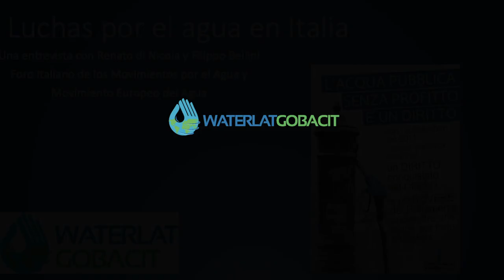Struggles over water in Italy Interview with Renato di Nicola and Filippo Bellini(in Spanish)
Struggles over water in Italy (in Spanish)

Interview with  Renato di Nicola and Filippo Bellini. Foro Italiano de los movimientos por el agua  y Movimiento Europeo del Agua. La entrevista cubre el origen de las movilizaciones  por el agua en Italia y Europa durante las protestas contra la Cumbre del G8 en Génova en julio de 2001, la creación del Foro en 2006, el Referendum por los servicios públicos, incluyendo el agua, en Italia en  2011 y un repaso de aspectos claves de las luchas por el agua en Italia y Europa hasta 2022.

Conversación  entre Jose Esteban Castro,  Renato di Nicola y  Filippo Bellini,   29 de abril de  2022.

Contribución del ÁreaTemática 3  de la Red WATERLAT-GOBACIT, Área Temática 3 – Ciclo Urbano del Agua y Servicios Públicos Esenciales.

@s-tematicas/at3/